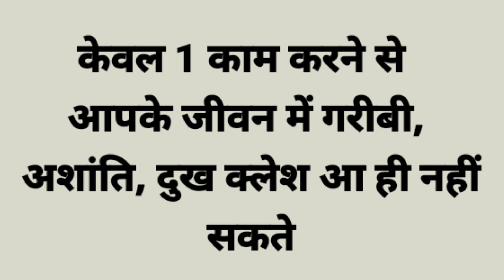केवल 1 काम करने से आपके जीवन में गरीबी अशांति दुख क्लेश आ ही नहीं सकते